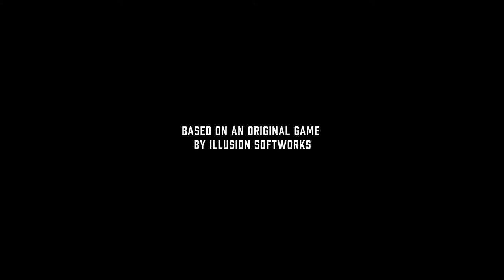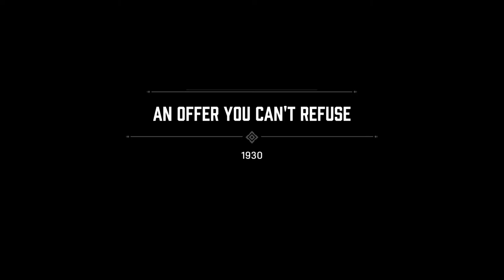MAFIA DEFINITIVE EDITION Walkthrough Gameplay Part 1 - PROLOGUE (FULL GAME)